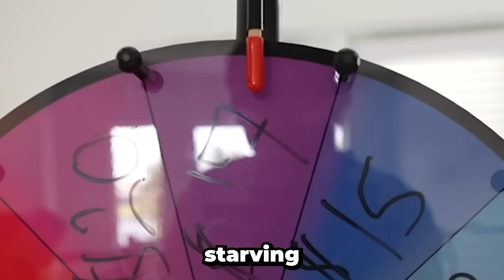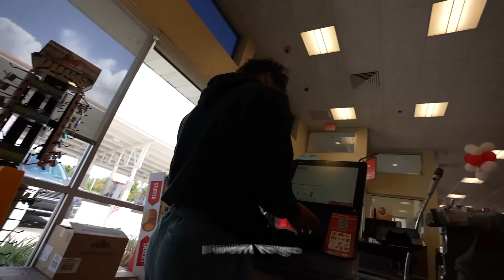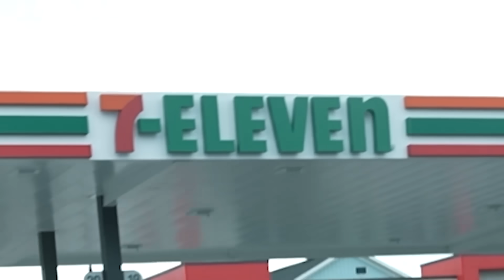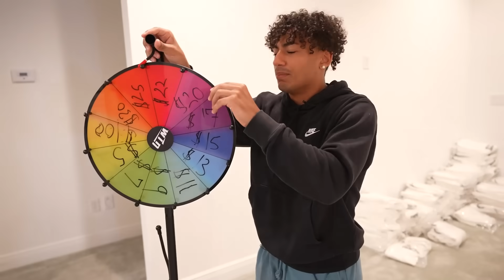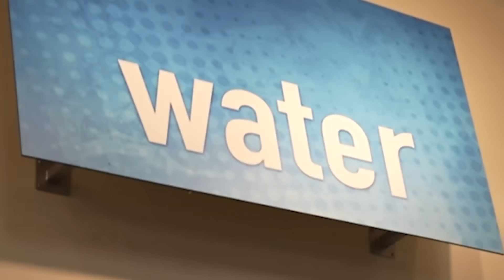Eating Only GAS STATION FOOD For 24 Hours!!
Today I ate only at gas stations for 24 hours. Make sure you watch the whole video to find out what happens.

--Socials--